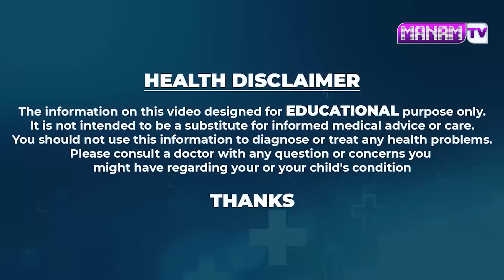నాలుగు తింటే 80 ఏళ్ళ వయసు వాళ్ళు కూడా పురుషాంగం మెత్తబడదు.. | Men Power Increases | Manamtv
Watch ►నాలుగు తింటే 80 ఏళ్ళ వయసు వాళ్ళు కూడా  పురుషాంగం మెత్తబడదు.. | Men Power Increases | Manamtv Hyderabad Health